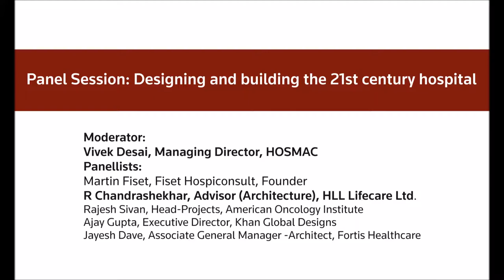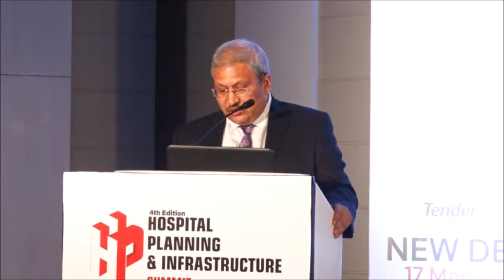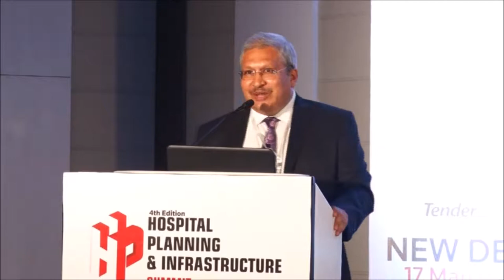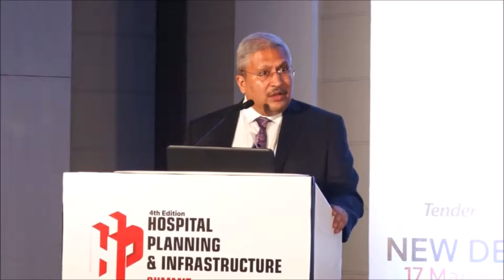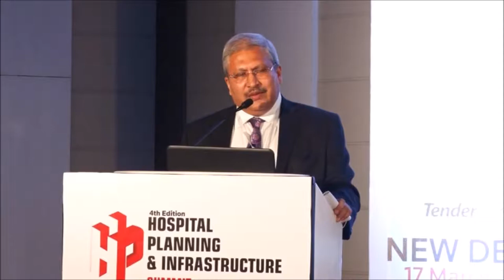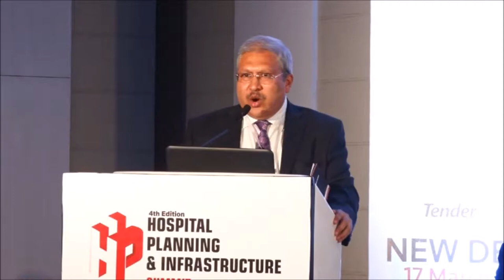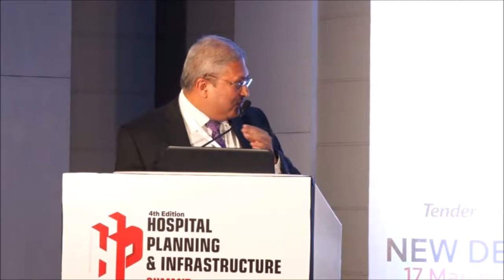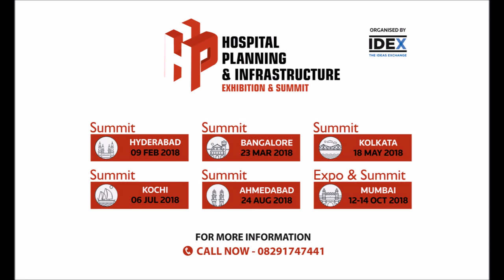Panel Session: Designing and building the 21st century hospital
·  Building hospitals of the future. Dream vs. Reality?
·  How to consistently and scalable, conceptualise,
   design and build world class hospitals in India
·  What impact will future healthcare needs have on
  design today eg. Growing medical tourism, increasing
  elderly care, urbanisation and beyond

Moderator:
Vivek Desai, Managing Director, HOSMAC
Panellists:
Martin Fiset, Founder Fiset Hospiconsult
R Chandrashekhar, Advisor (Architecture), HLL Lifecare Ltd.
Rajesh Sivan, Head-Projects, American Oncology Institute
Ajay Gupta, Executive Director, Khan Global Designs
Jayesh Dave, Associate General Manager -Architect, Fortis Healthcare